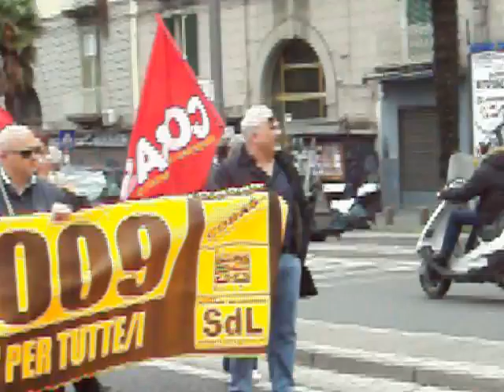Video 1 MAGGIO 2009 SLL